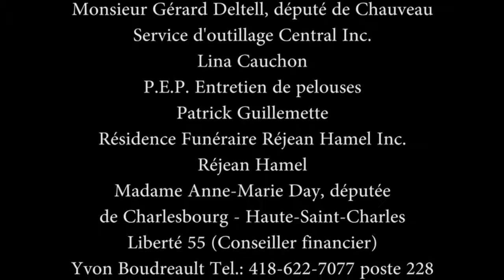CONCOURS MINI-STARS 2015 : Présentation du Club Octogone de St-Émile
Le Club Optimiste St-Émile présente le Concours Mini-Stars 2015.

Présentation du Club Octogone de St-Émile : Emmy Ménard, Adam Leblond-Bouchard et Alexis Leblond-Bouchard.

Concours Mini-Stars du Club Optimiste St-Émile 1995 Inc. Centre Communautaire de St-Émile le 25 avril 2015.